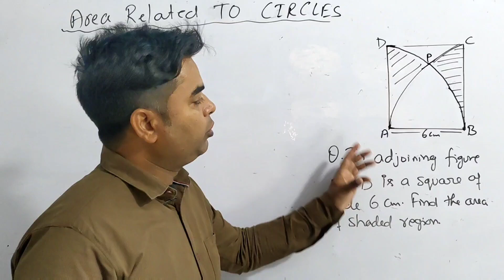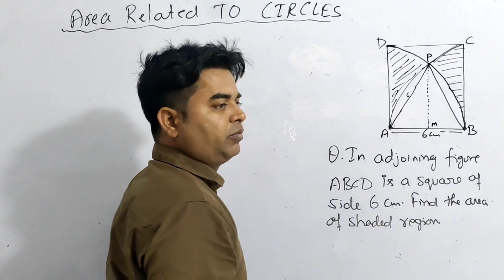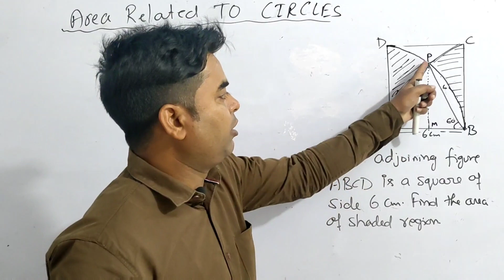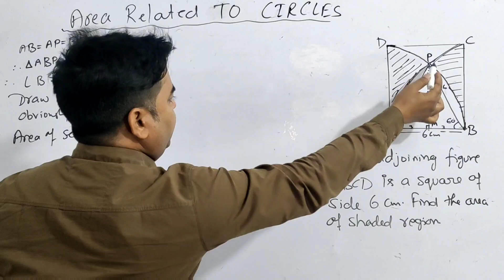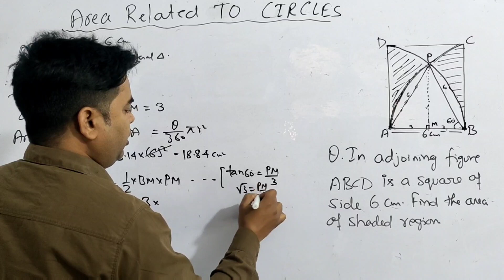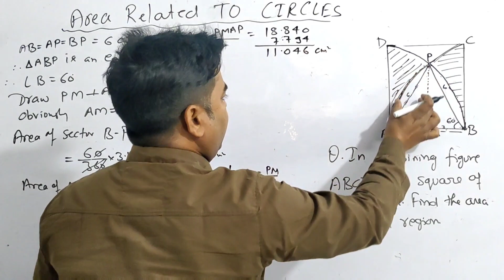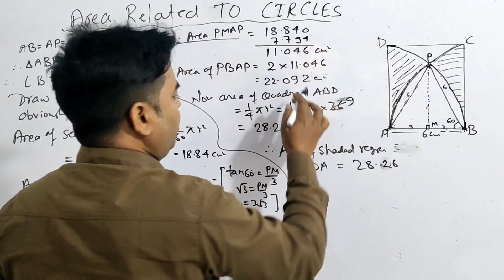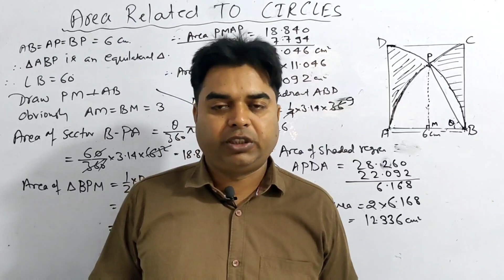CBSE Class 10 Maths | NCERT Exemplar | Area Related to Circle | Area of Shaded Region | Izhar Sir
In the adjoining figure, ABCD is a square of side 6 cm, Find the area of Shaded region.
CBSE Class10 mathematics, Area Related to Circle most Expected Question.